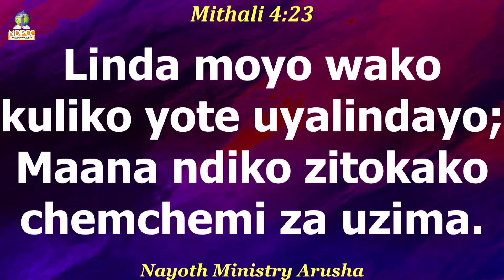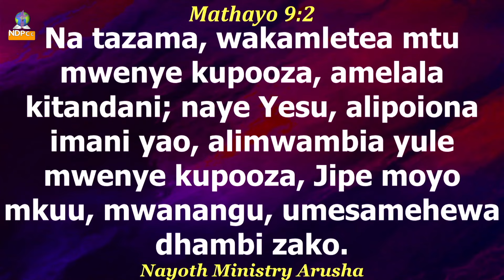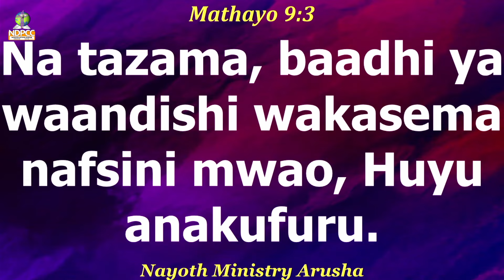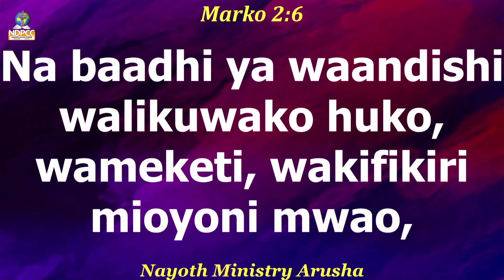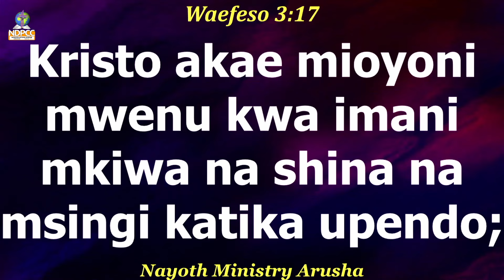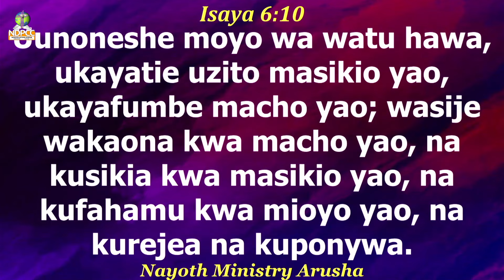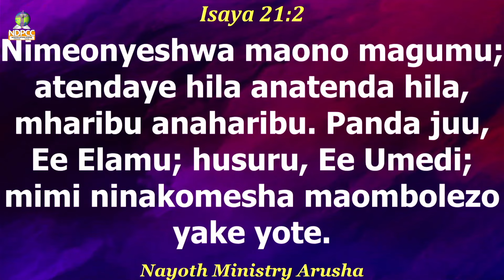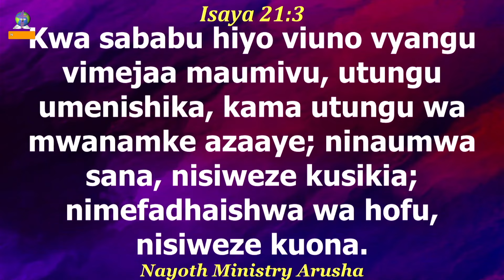MAHUSIANO YA MOYO WA MTU NA MUNGU | APOSTLE MATHAYO NNKO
MKUTANO WA NENO LA MUNGU WITH APOSTLE MATHAYO NNKO | MAGADINI , SANYA JUU. KILIMANJARO - TANZANIA.